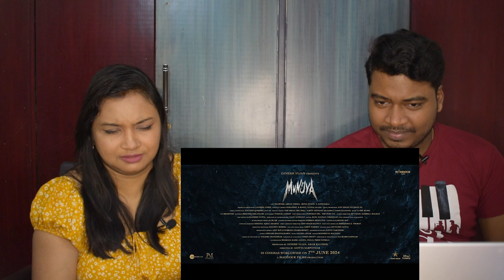MUNJYA Trailer REACTION!! | Sharvari , Abhay Verma, Mona Singh | Dinesh Vijan | Aditya Sarpotdar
Here is our reaction of MUNJYA Official Trailer.
Directed by Aditya Sarpotdar.
With Sharvari , Abhay Verma, Mona Singh, S. Sathyaraj

Chapters
0:00 Preview
0:19 Intro
2:45 Reaction
5:02 Afterthought’s